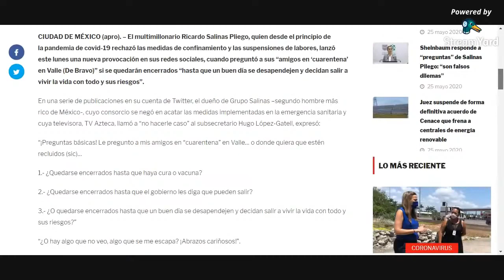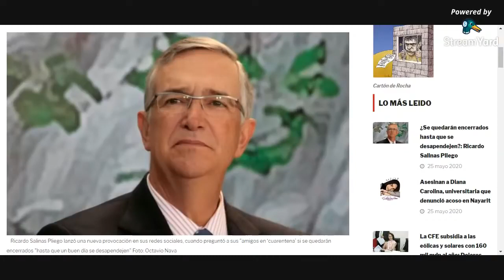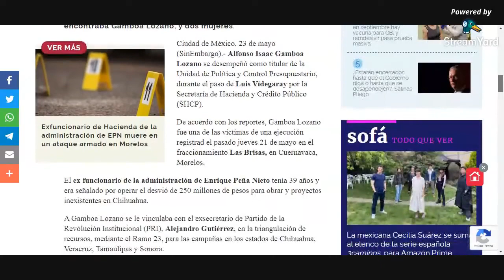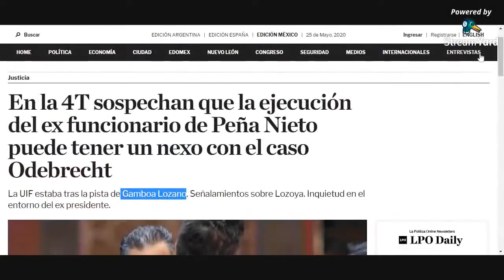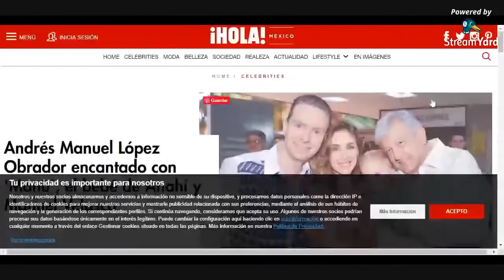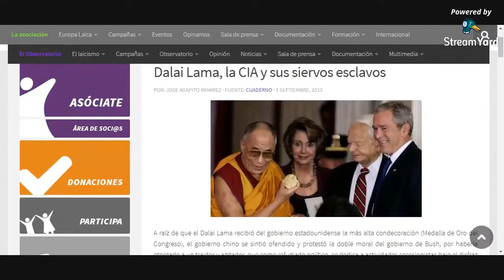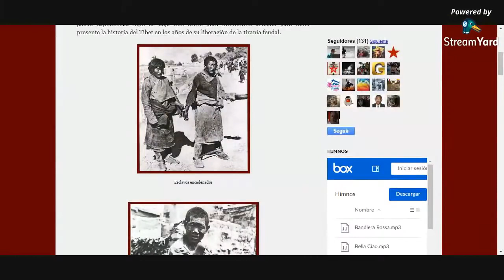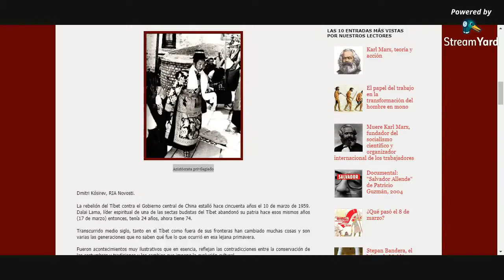Escalada de Salinas Pliego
Billionaire Took in Millions in Deal at Heart of Pemex Probe